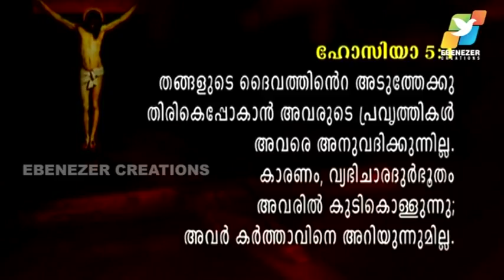സഭയുടെ പാരന്പര്യങ്ങൾക്ക് ശക്തിയുണ്ട് | Door of Grace | Episode 37